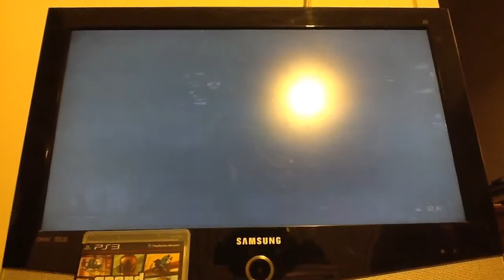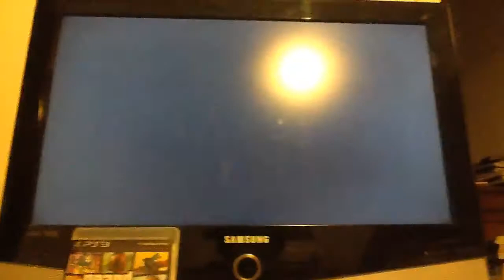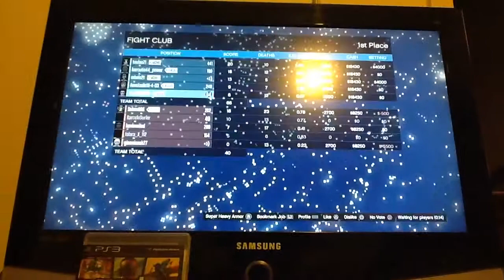GTA V Online part 4 gameplay deathmatch gameplay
Please like and Subscribe.Σημερα παίζουμε Deathmatch  μαζι με τον Anastasis16-4-03 και με τον giannisaek77 και τον astakos3 και πολλούς άλλους.Δειτε το parkour που δημιούργησα για PS3 για Xbox 360 δεν ξέρω.